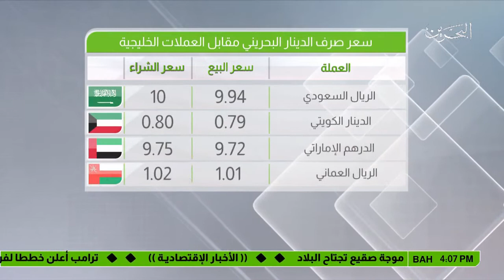البحرين: النشرة الاقتصادية 03-03-2018